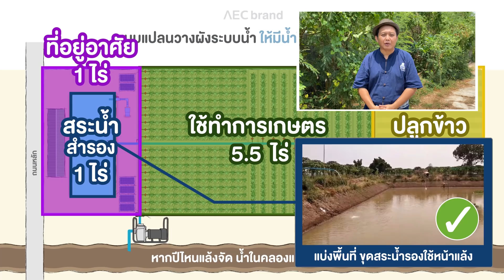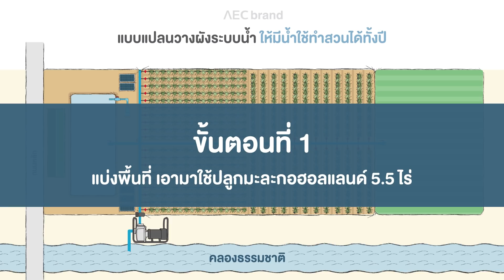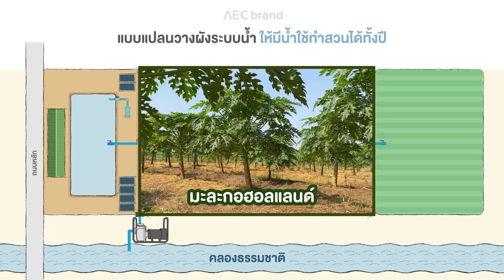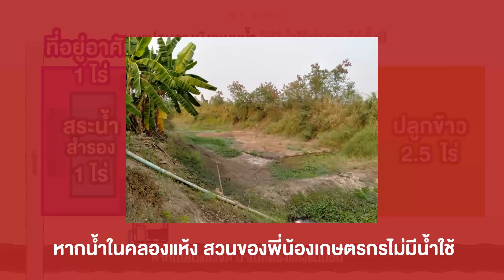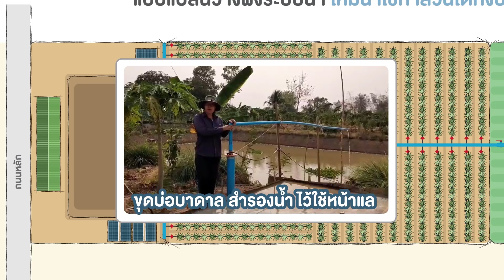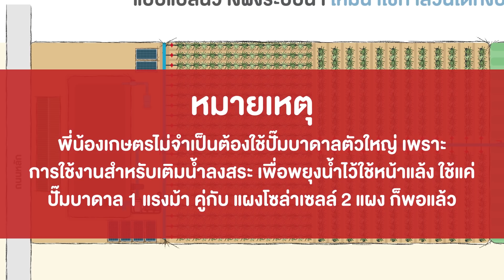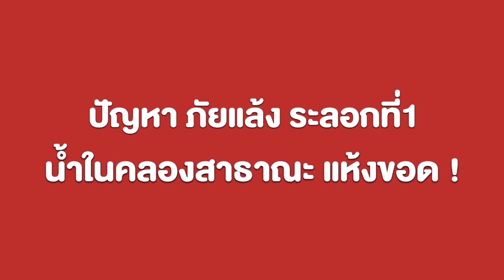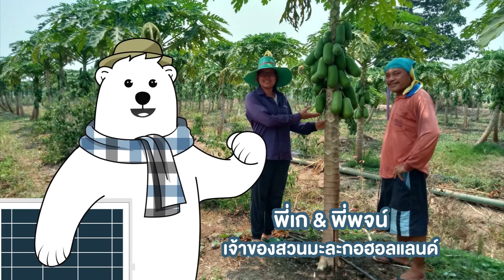วิธีวางระบบน้ำโซล่าเซลล์ ใช้ไฟฟรี จากแดด | TEL.080-986-9999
📌 คลิป : วิธีวางระบบน้ำโซล่าเซลล์ ใช้ไฟฟรี จากแดด